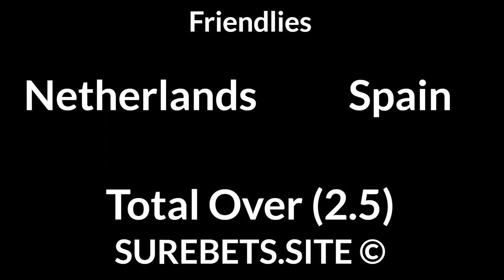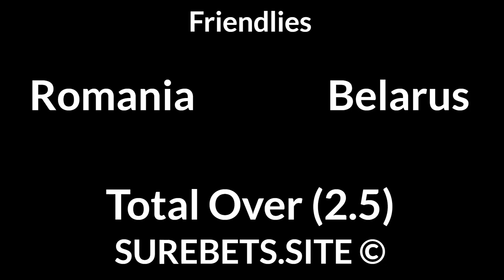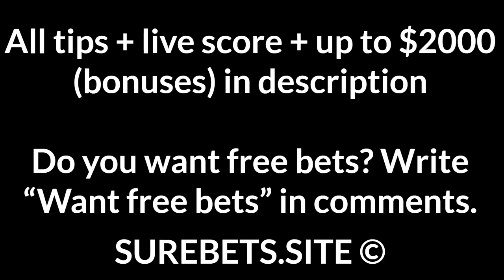Football Betting Tips Today — 11 November 2020 — Friendly International, Russian FNL Predictions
Germany vs Czech Republic
BTTS

Poland vs Ukraine
Poland to Win

Shinnik vs Spartak Moscow II
BTTS

Chayka vs Dynamo Bryansk
Chayka to Win

Krasnodar-2 vs Krylya Sovetov
Team 2 to Win + TU (3.5)